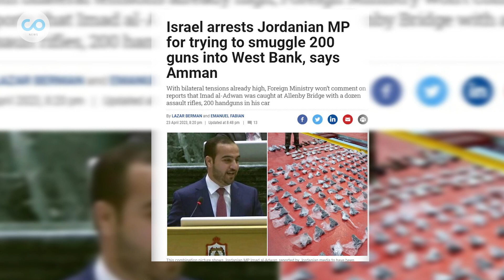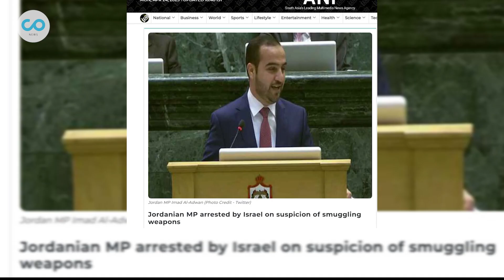Israel Interrogates Jordanian MP For 'Smuggling 200 Guns'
Israel Interrogates Jordan Mp For Smuggling 200 Guns & Gold Into West Bank.

A Jordanian member of parliament has been detained by Israeli authorities for allegedly smuggling arms and gold into the occupied West Bank, according to Jordan’s foreign ministry. Imad al-Adwan, a member of the Jordanian parliament’s Palestine Committee, was arrested and being interrogated by Israeli authorities after crossing a main border crossing along the Jordan River earlier on Sunday by car. The spokesperson for Israel’s foreign ministry declined to comment on the reports of the arrest, while Israeli media stated that al-Adwan was arrested at the King Hussein Bridge (Allenby) border crossing in the occupied West Bank.

What was the reason behind the detention of the Jordanian member of parliament by Israeli authorities?
How did the Jordanian foreign ministry respond to the detention of Imad al-Adwan?
What is Imad al-Adwan's position in the Jordanian parliament?
Where was Imad al-Adwan detained by Israeli authorities?
What was the response of the Israeli foreign ministry to reports of al-Adwan's arrest?
What are the political relations like between Israel and Jordan?
What steps is the Jordanian government taking to address the situation?
How long has the political relationship between Israel and Jordan been strained?
How might this incident affect the relationship between Jordan and Israel in the future?

About us:
Welcome to Inconnect News, an independent digital media channel, where we strive to bring you the latest updates and analysis on international affairs, geopolitics, world developments, global politics, war, economy, technology, sports and much more.
Our team is committed to delivering unbiased and fact-based news and analysis on the most pressing issues shaping our world today.
We believe in providing our viewers with a comprehensive understanding of the complex events unfolding across the globe.
Join us on this journey as we explore the diverse and ever-changing landscape of global affairs, and keep you informed and engaged with the most important stories of our time.
It will provide us immense support and motivation. Thank You.